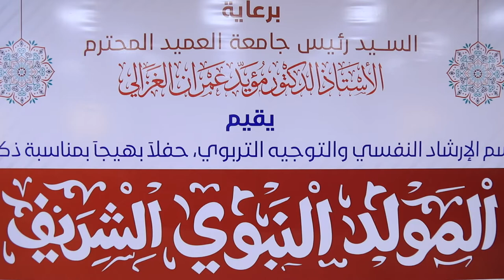احتفالية قسم الارشاد النفسي والتوجيه التربوي في جامعة العميد بذكرى ولادة الرسول الاعظم